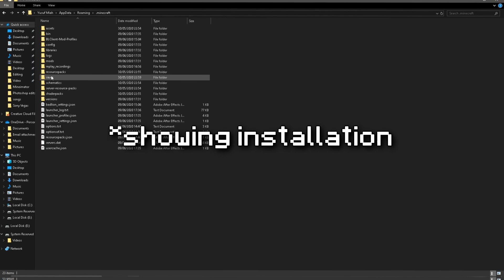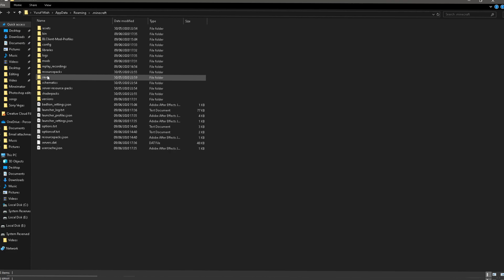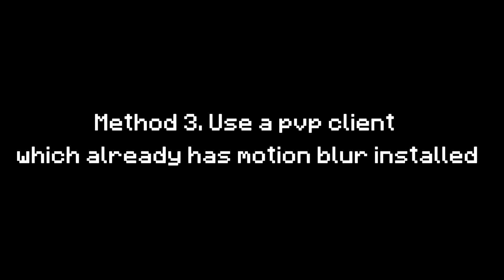3 Ways of Getting Motion Blur in Any Version of Minecraft!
This was a video requested by one of my subs so made them a video on how to get motion blur in Minecraft hope this helps everyone watching this and hope you enjoyed it. :)
If you need any more help please use the comment section below.

-Download links + Websites-

(Link to Mediafire)

Music used in this video: Roxane lofi (remix) + Icon lofi (remix)